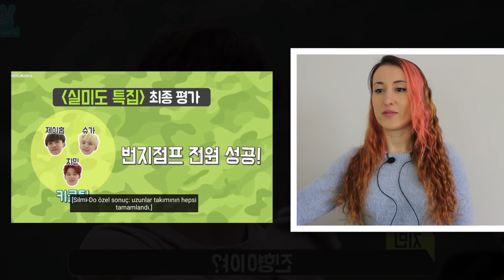RUN BTS BÖLÜM 9 TEPKİ | K-POP TEPKİ | K-POP REACTION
Herkese merhaba! Yine çok eğlenceli bir videoyla daha beraberiz. Bu videoda RUN BTS'in dokuzuncu bölümünü izledim ve tepki verdim.